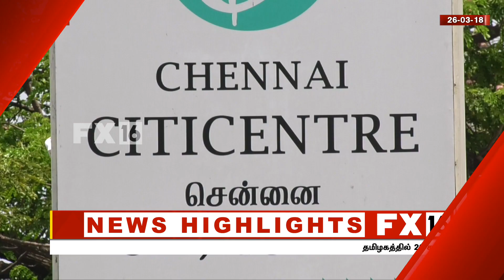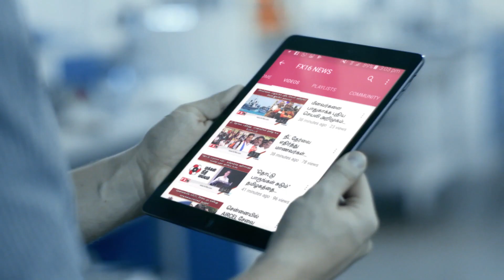சிட்டி சென்டரில் தீ விபத்து - மீட்புப் பணியில் தீயணைப்பு துறை